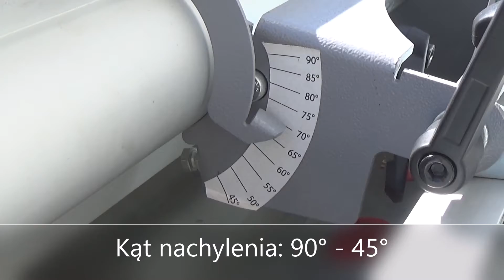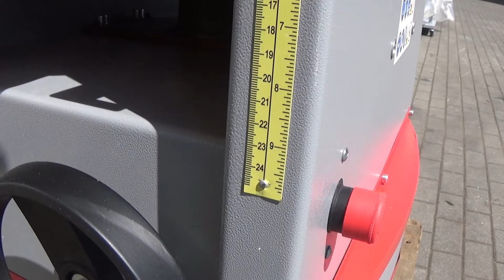Grubościówka wyrówniarka HolzMann HOB 305PRO - StanDrew maszyny stolarskie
0:00 - 1:05 Parametry techniczne
1:05 - 1:51 Praca maszyny
1:51 - 1:58 Kontakt